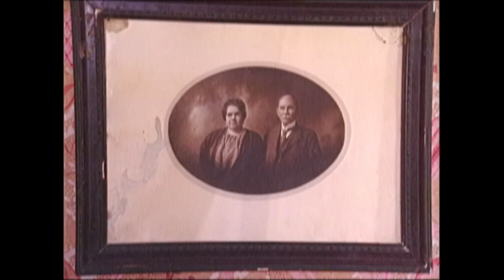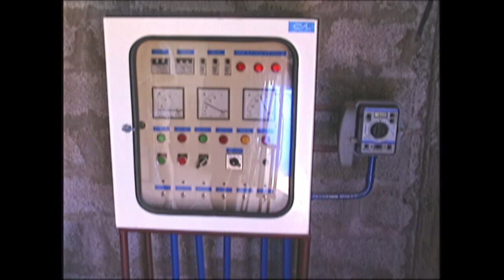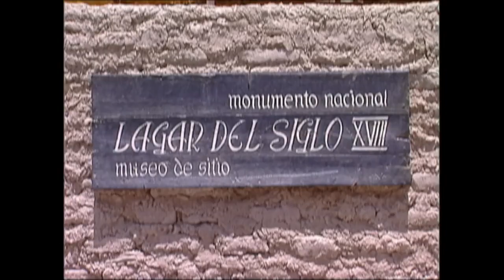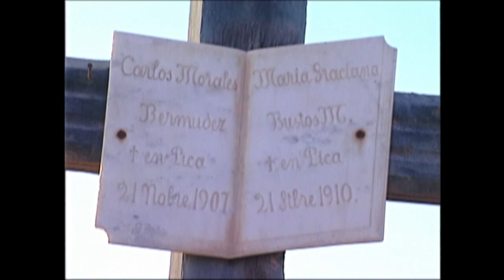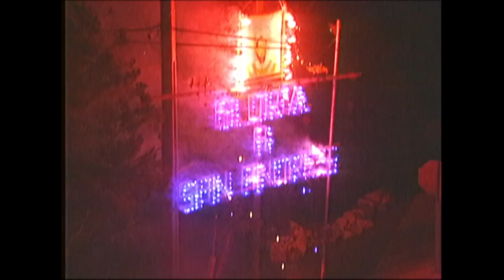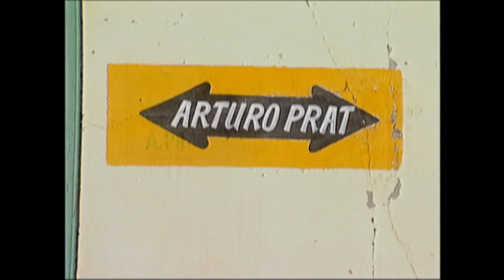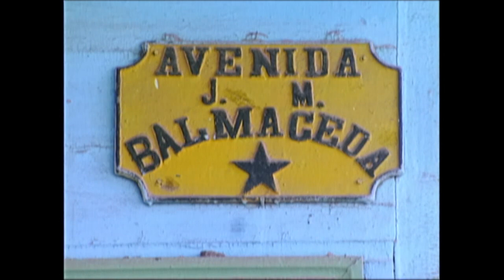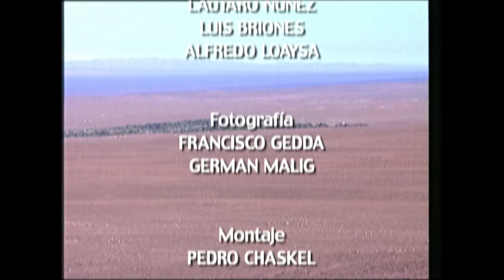Los Oasis de Pica Vida y muerte en el desierto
En los oasis de Pica, Matilla y Quisma del desierto de Tarapacá, había agua, cultivos y  vida humana. El ecosistema, la cultura y la pertenencia fueron alteradas radicalmente después que Chile arrebató la región al Perú.  Gran parte del agua de los oasis fue desviada hacia los puertos salitreros, donde se concentraba la población. Los ricos cultivos del Valle de Quisma quedaron condenados a muerte y sus habitantes a un exilio sin retorno.

Dirección y Guión: Francisco Gedda
Fotografía: Francisco Gedda / Fotografía Adicional: Germán Malig
Sonido: Pablo Pinto / Montaje: Pedro Chaskel